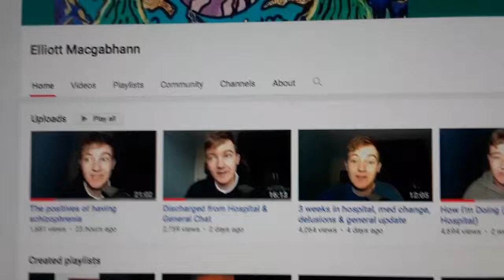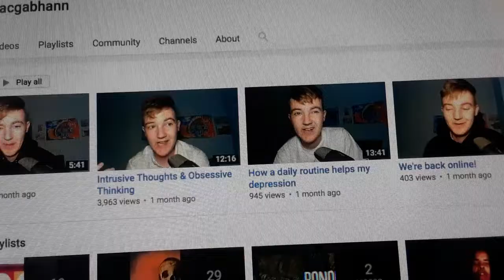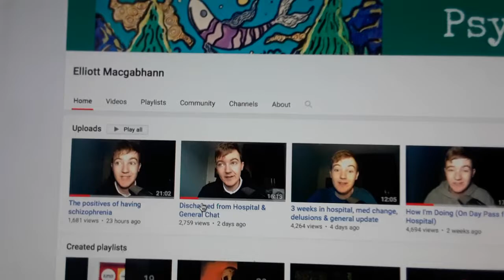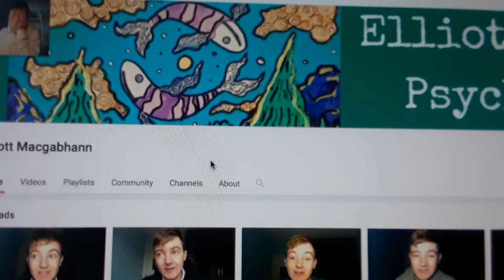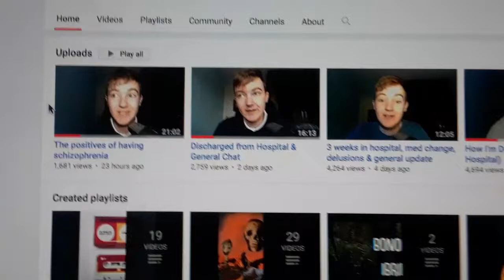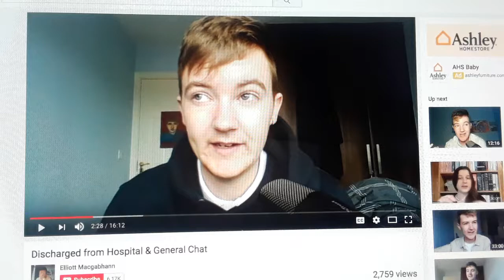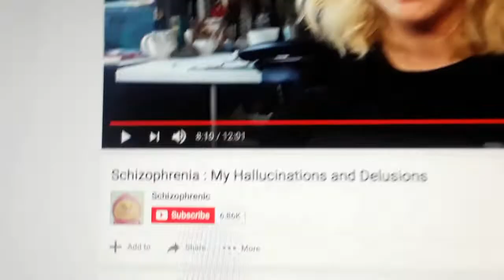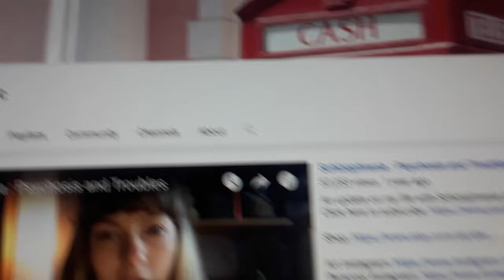Psychosis vlogs and triggers in YouTube videos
Revisiting the dream message from Nov 3-4 that audio and visual triggers would be put into YouTube videos, and what I noticed afterwards.

01:40 Elliott Macgabhann "Elliott Talks Psychosis"

04:17 so-called "schizophrenic" cat artist was Louis Wain

05:50 Notice the advertisement. This video was made about two hours after I made the "Ashlii" videos (but several hours before I had published them).

If this were an isolated incident, I'd think it was meaningless, but this sort of thing happens a lot, and I not only don't think it's meaningless, I think that "Ashlii" may be some kind of big deal in the trafficking system.

The name "Ashlii" is interesting. I used to do I Ching a lot - it's all over in my journals. In the I Ching, "li" is fire. In "Game" code "i" is "eye." And as I pointed out to Ashlii on Twitter a few weeks ago, when she pointed to an "A" drawn with white trails in the sky - "A" is for "architect" - as in someone who creates situations.

05:55 discussing the scratchy-sounding "interference" or distortion I'd heard in this video the first time I watched it - One hypothesis I have is that "triggers" may be subliminally audible words that are hidden or masked by these sorts of sounds. But I'm not sure. It may be something as simple as a person's natural response to certain frequencies.

07:44 interesting that as I'm talking about weird sound interferences, sounds start coming out of my mouth (which I believe is due to activation of an implant in my digestive system). Also, at the same time, a crow starts cawing outdoors.

07:51 Regarding the "two seconds" thing - I watched another video recently which I think has a similar agenda ("Amateur Aries" - can't recall which video) - and in this video the speaker snaps quickly (presumably at her pet cat). This might be "random" or it might be a triggering behavior of some sort.

08:46 "Schizophrenic" is another vlogger who I think is linked to mind control systems. Here is a link to the video I discuss